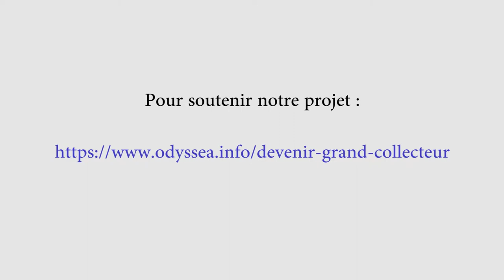Collecte Odysséa au profit de l'Institut Gustave Roussy